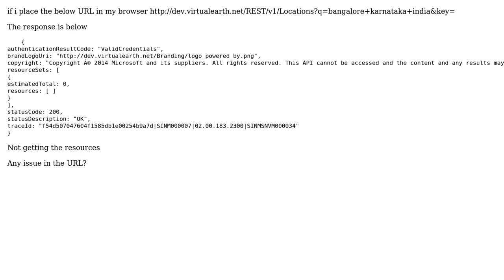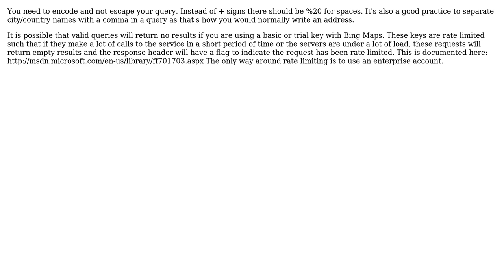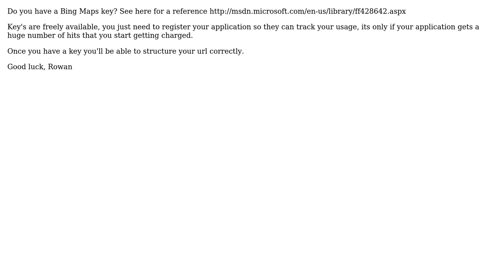GIS: Bing Map REST API is not working (3 Solutions!!)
GIS: Bing Map REST API is not working

With thanks & praise to God, and with thanks to the many people who have made this project possible! | Content (except music & images) licensed under CC BY-SA | Music | Images & others | With thanks to user rowanwins user rbrundritt user chiranjeevigk and the Stack Exchange Network Trademarks are property of their respective owners. You are responsible for your own actions.